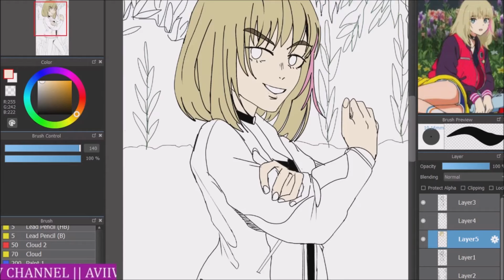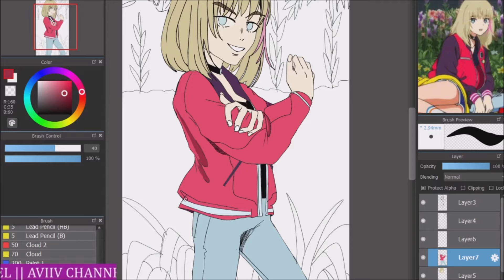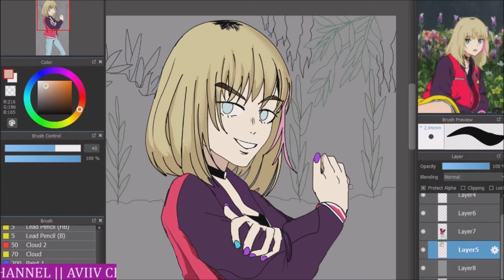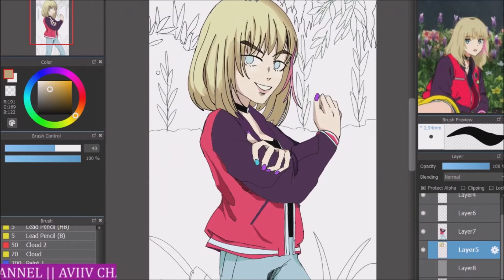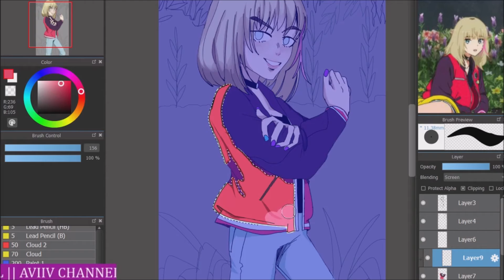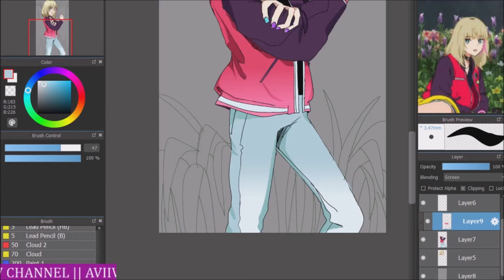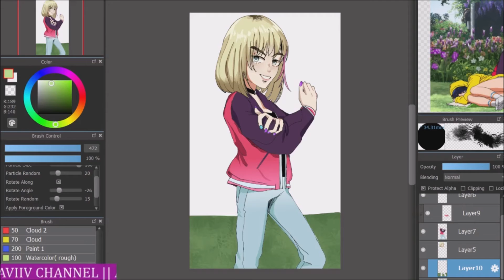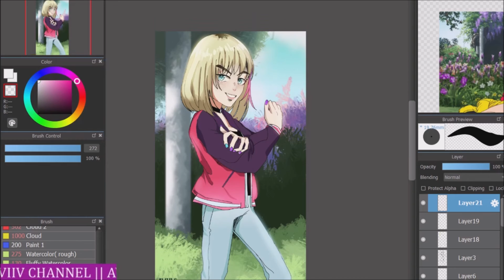Speedpaint + update - Rika Wonderegg Priority - Medibang paint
...Been a minute. Happy spring everyone! If you haven't seen or heard of Wonder Egg Priority it is yet another show many are not giving valid attention to and need to witness. It is a spin on the typical slice of life and overall  depiction on youth springing into hardships of life. That and it's a fuckin' ride, give it a whirl. To those who continue coming back and showing support I appreciate you !  And that is why I felt it was my prerogative to not only give the earnest side but best side of me to you all so look out for future videos!

Program : Medibang paint.
Recorder : OBS Studio
Editor : MS Movie Studio
Tablet : Huion

-RaphXephon ost.
-K project ost.